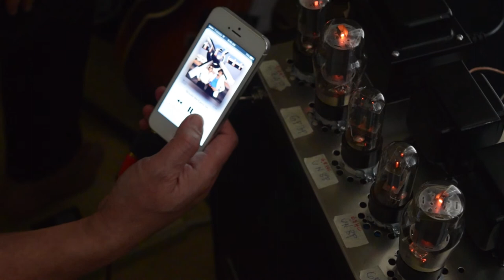DIY Vacuum Tube (5U4C, 6P3P & 6H8C) HiFi Stereo Power Amp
My DIY Vacuum Tube (5U4C, 6P3P & 6H8C) Studio Power Amplifier. Total assembly time is 14.5 hrs. I'm just amazed by this vintage design and crystal clear sound of this bulky VACUUM TUBES